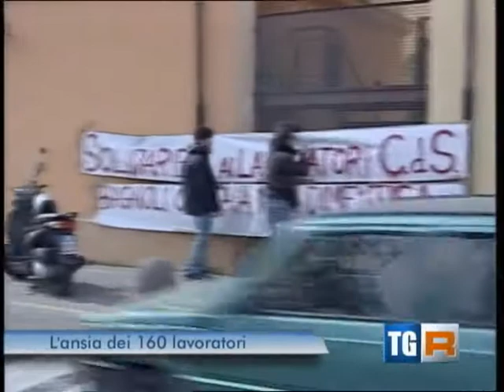TGR CAMPANIA EDIZIONE DELLE 14 00 - 05 marzo 2013